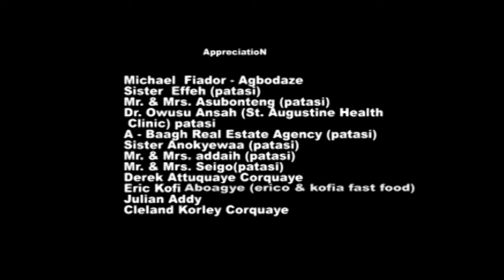BONE NSUMA PART 1 NANA AMA MBROWN, AKROBETO,AGYA KOO,NAANA HARFORD,BIG AKWESS,HONEY FRIMPONG